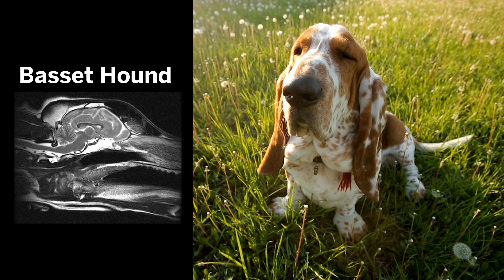Erin Hecht on dog behavior and evolution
How have dogs have been affected by their close relationship with humans, and how that has shaped their personalities? Dr. Erin Hecht, who leads The Canine Brains Project at Harvard, discusses how the evolution of canine brains has affected their personalities.